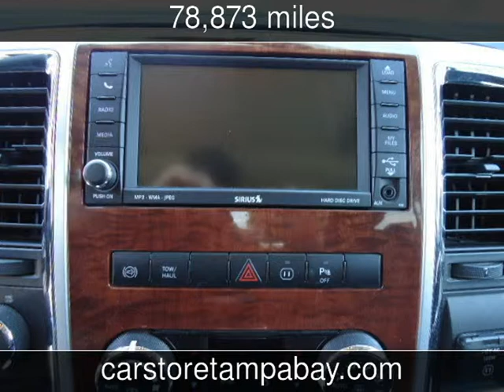2011 Ram 3500 Crew Cab 4x4 Laramie Used Cars - Seffner,Florida - 2014-05-09